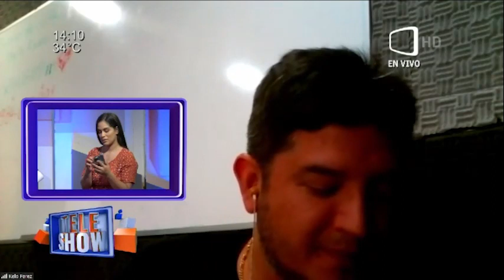Careo en TeleShow entre Fabi Martínez y Junior Rodríguez🔥